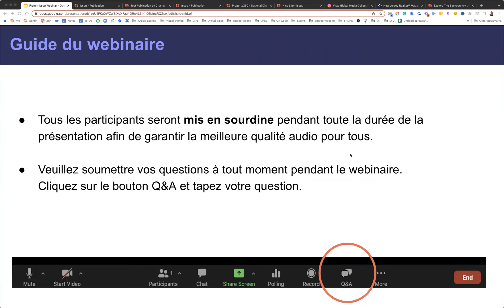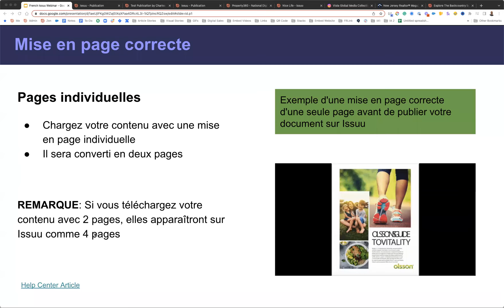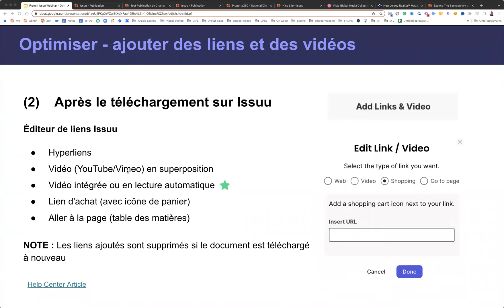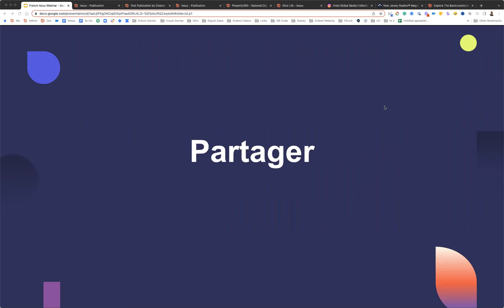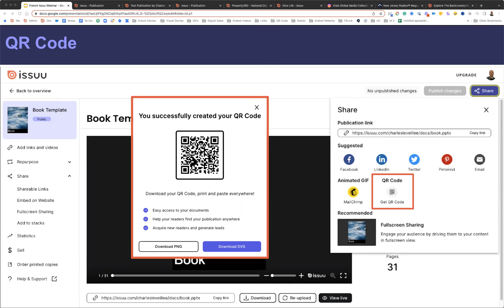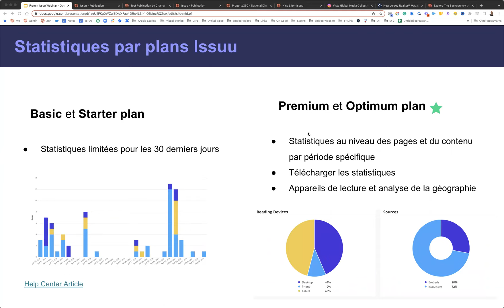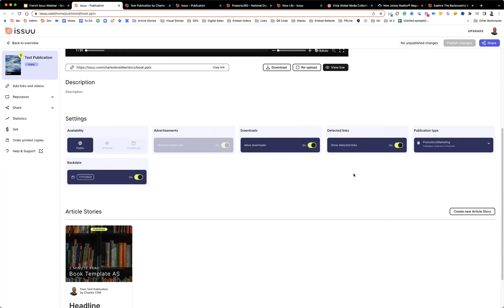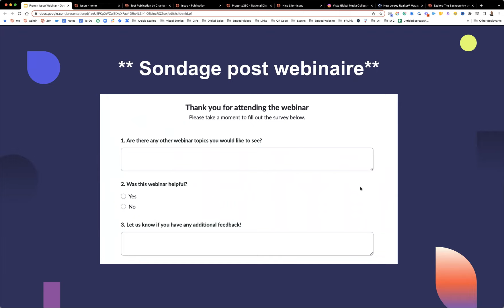Apprenez à créer et à partager votre contenu avec Issuu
Dans cette session virtuelle, vous apprendrez à créer du contenu interactif sur Issuu en utilisant nos meilleures fonctionnalités.

Nous vous montrerons comment:

Transformez vos documents statiques en documents dynamiques
Rendez vos publications interactives avec des liens et des vidéos
Créez des histoires courte, des GIFs et des codes QR idéaux pour le partage
Intégrer un flipbook directement sur votre site web ou votre blog